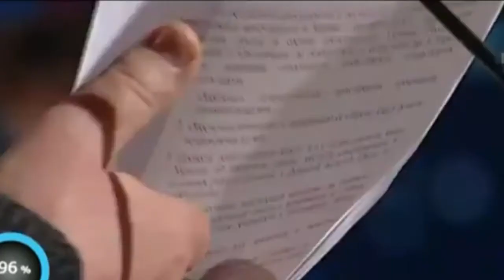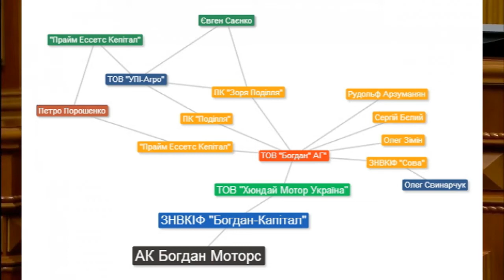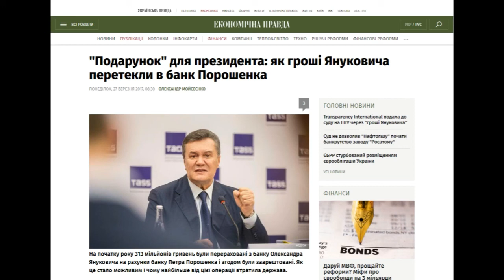Мінський обман та крах Конституції України